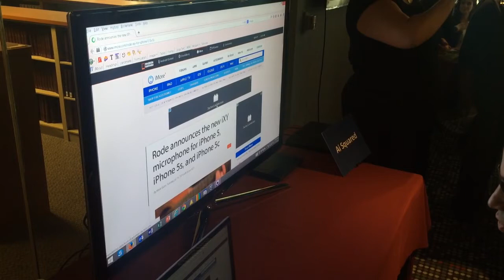Demo of third-party software for the blind to use Facebook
From the FCC workshop